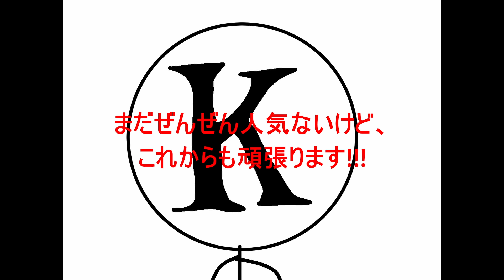チャンネル登録者5人!!!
記念動画です。